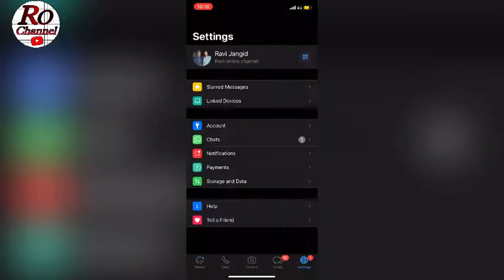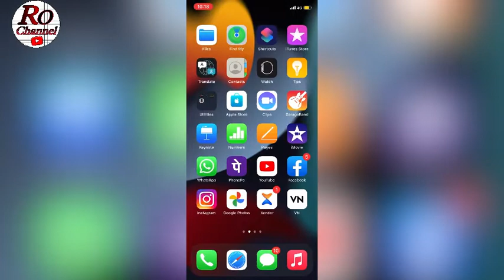WhatsApp Face ID iPhone All phone // Ravi online channel